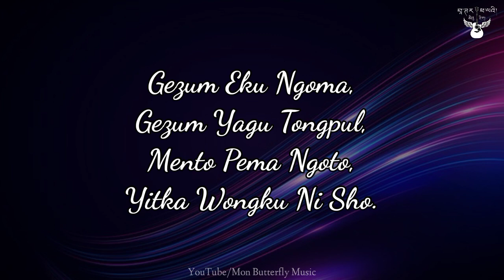Monpa Song / Gezum Eku Ngoma / by Nanu Rinchen & Sonam Tsering / Mon Butterfly Music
Hlw Mon Butterfly Music families,
                Song Credits

✓ Song : Gezum Eku Ngoma
✓ Singer : Nanu Rinchen & Sonam Tsering
✓Editor : Mon Butterfly Music